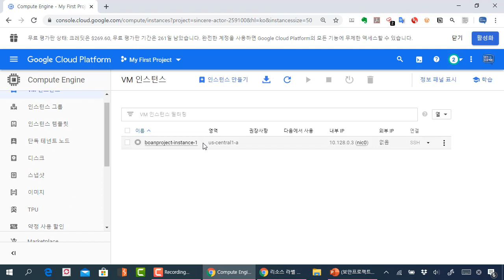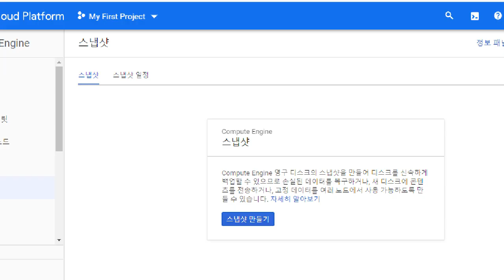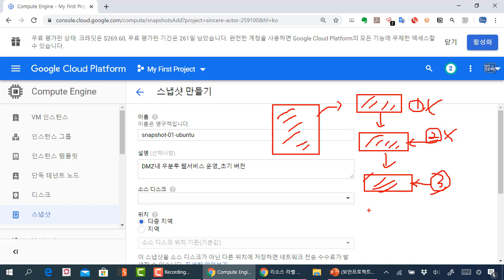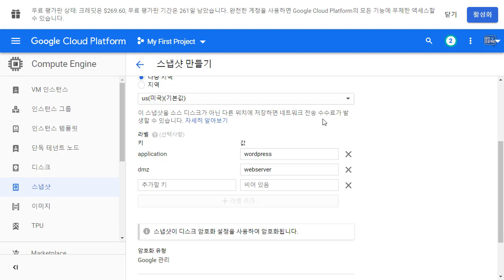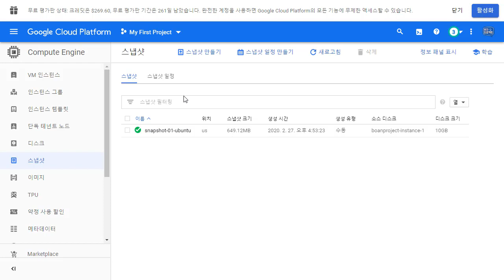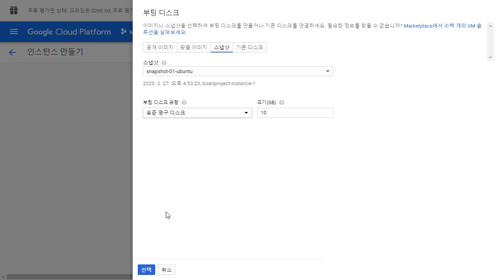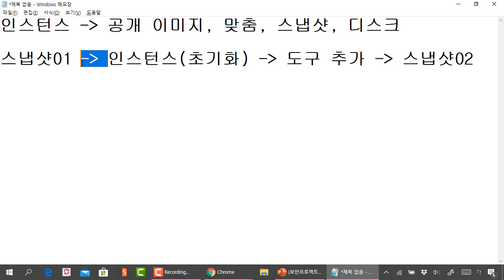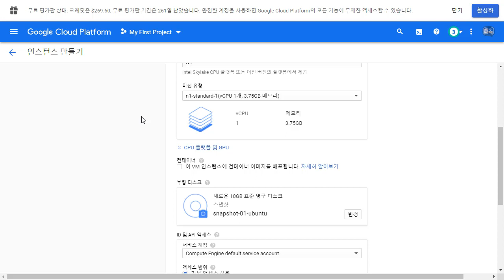구글 클라우드 플랫폼(GCP) - 08. 인스턴스 스냅샷 이해와 백업으로 활용하기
보안프로젝트 에서 제공하는 IT활용 강의입니다. 이번 강의 주제는 "구글 클라우드 플랫폼(GCP) - 08. 인스턴스 스냅샷 이해와 백업으로 활용하기" 입니다.